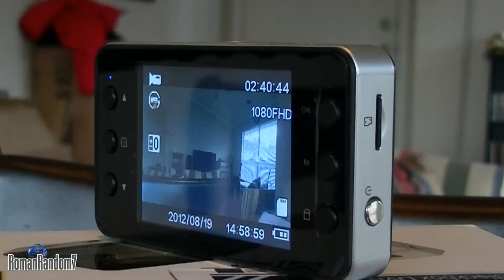Car, Dash Camera K6000 Video tests, Day & Night, Авторегистратор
Watch in HD! Intro track made myself in FL 10 Studio, just some quick tests of Dash camera that I purchased a while ago on ebay, footage from Raleigh NC. Просто несколько тестов Авторегистратора K6000, Музыкальный трэк сделал сам в FL 10 Studio